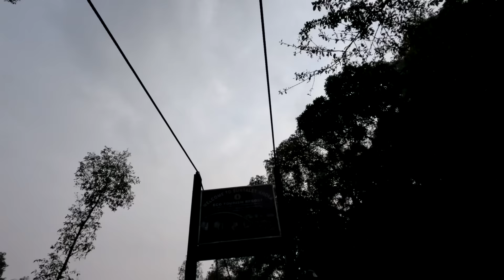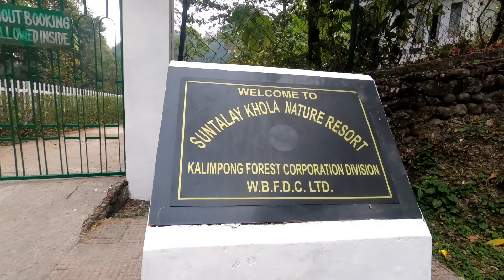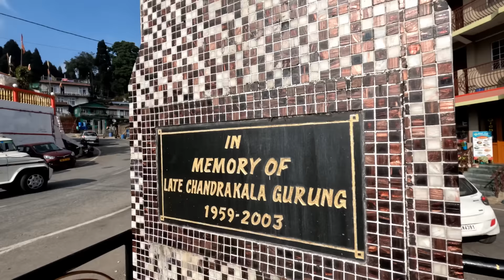EP 2 । ডুয়ার্সে কোন কোন জায়গায় ঘুরবেন । Dooars 7 Point Sightseeing । Lava Rishop।Dooars Travel Guide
Our Dooars Tour Organizer :
Tour Kingdom
For any quaries about these package you can contact with the Tour Operator
Package Cost Details :
For 4 Night 5 Days Package  -
Option 1 -
(Lataguri Green Tea Resort or Similar)
2 Adult - Rs. 27,000
4 Adult - Rs. 36,500
6 Adult - Rs. 49,000
8 Adult - Rs. 59,000
Option 2 -
(Lataguri Camping De Dooars or Similar)
2 Adult - Rs. 26,000
4 Adult - Rs. 34,500
6 Adult - Rs. 46,000
8 Adult - Rs. 55,000
For 5 Night 6 Days Package -
Option 1 -
2 Adult - Rs. 33,000
4 Adult - Rs. 44,500
6 Adult - Rs. 59,900
8 Adult - Rs. 72,000
Option 2 -
2 Adult - Rs. 31,000
4 Adult - Rs. 41,500
6 Adult - Rs. 55,500
8 Adult - Rs. 65,500
Make a relationship with Anindya's Travelogue :
In This Video you can know about :
Dooars Tour
Dooars 7 Point Sightseeing
Samsing, Jhalong, Bindu,
Murti River
Lava, Rishop
Lataguri Green Tea Resort
Dooars Travel Guide